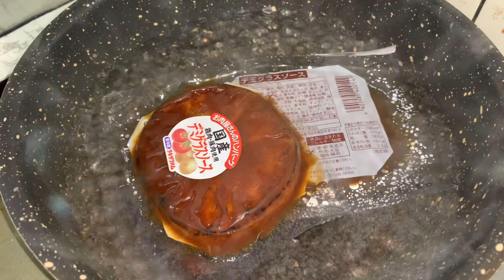BURGER SANDWICH AT HOME FOR BREAKFAST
FACEBOOKPAGE@Ann’s Kitchen & Stuff

FACEBOOKPAGE@Ann’sKitchen&Stuff